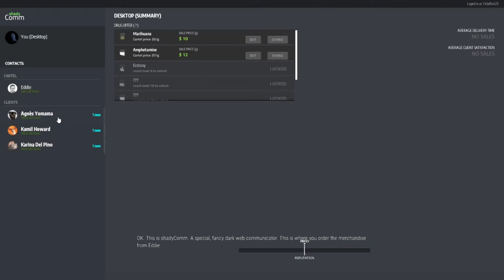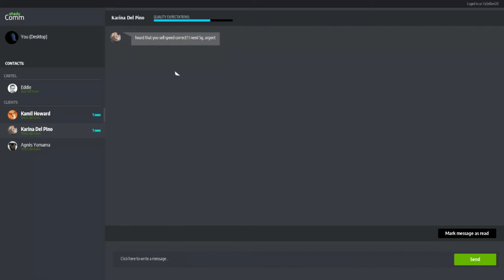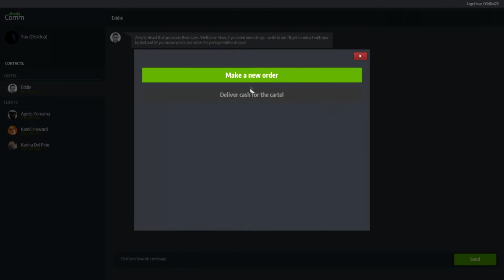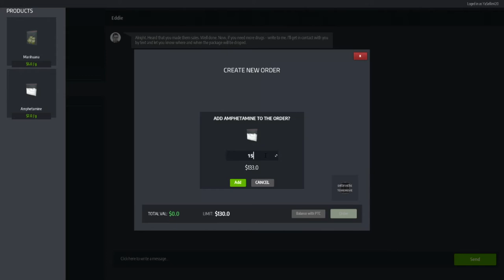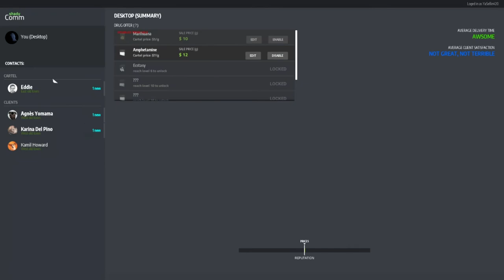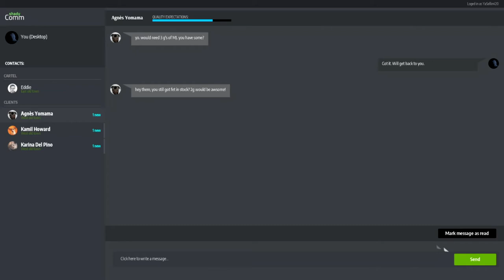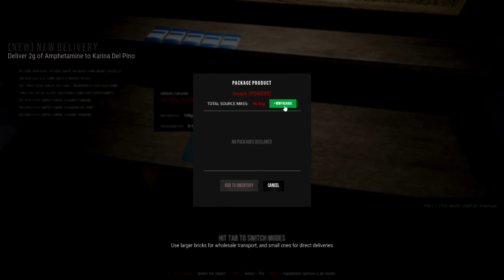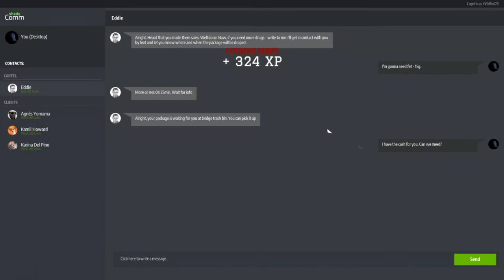Drug Dealer Simulator Day 1 Learning the Ropes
How is this a game. its awesome!!